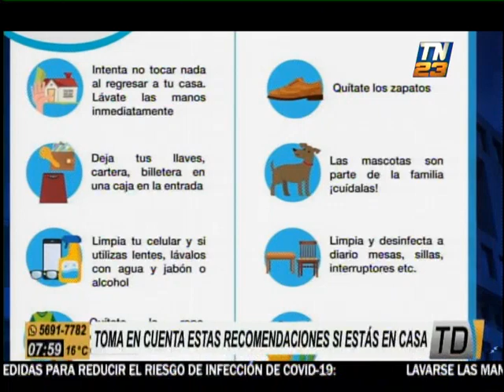¿Cómo evitar el contagio de COVID-19 en casa?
Autoridades sanitarias detallaron una serie de medidas para efectuar en casa y evitar el contagio en las distintas partes del hogar. Desinfectar las superficies es fundamental. Sigue estas instrucciones y evita el contagio del coronavirus en tu hogar